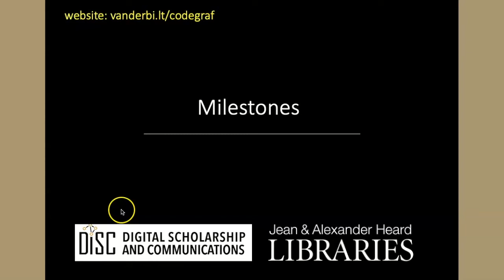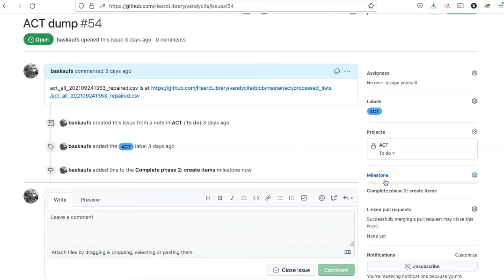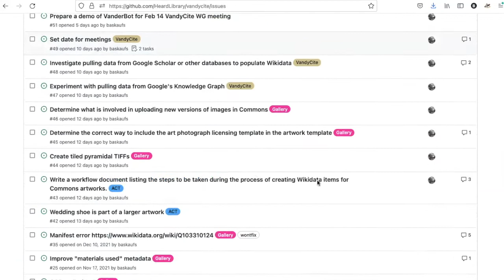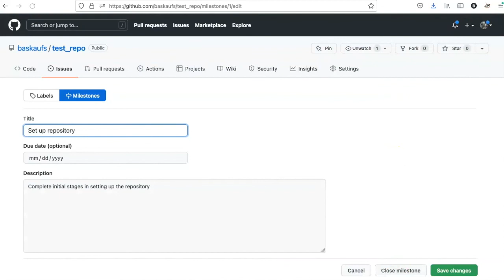041i GitHub Milestones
Creating milestones and adding issues to them